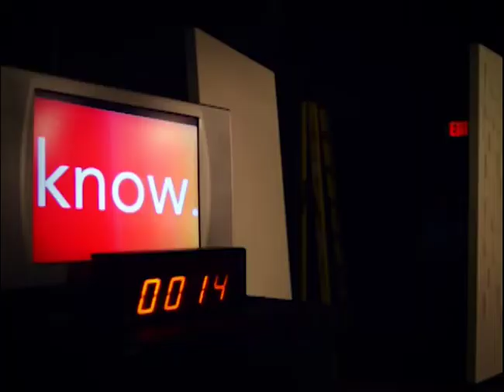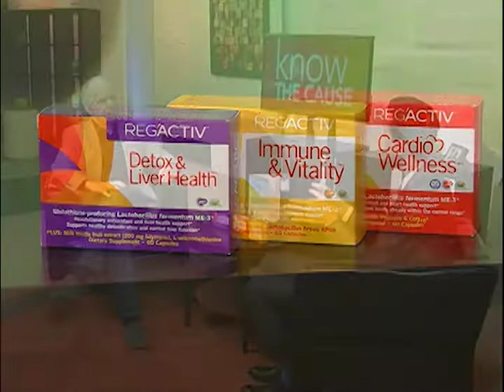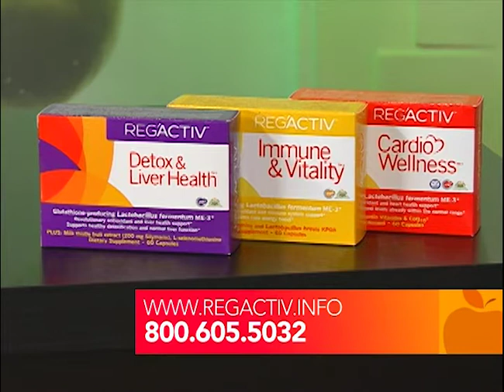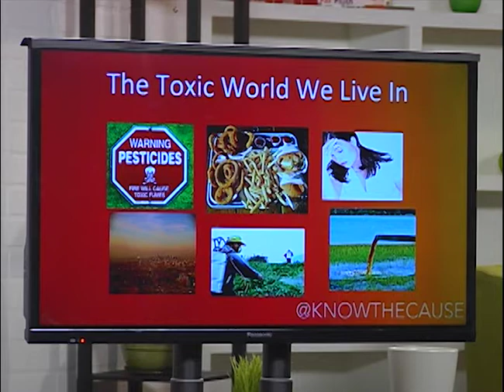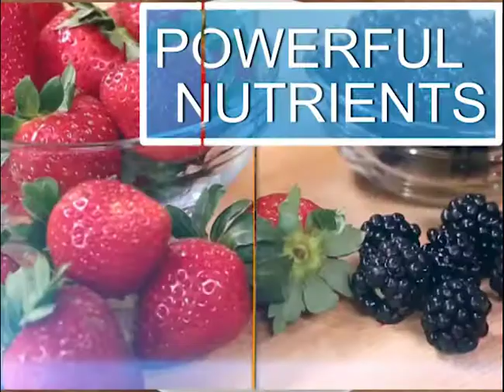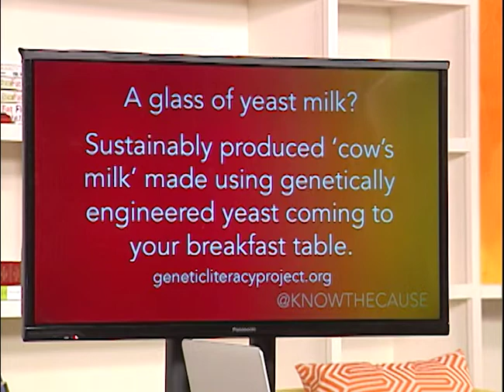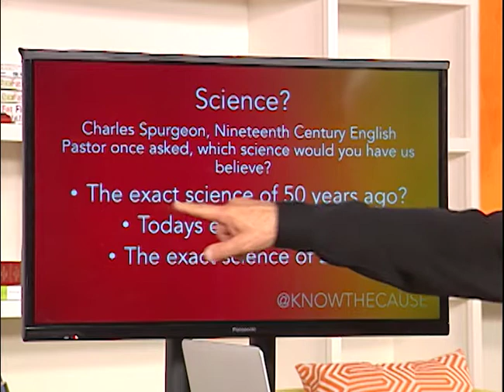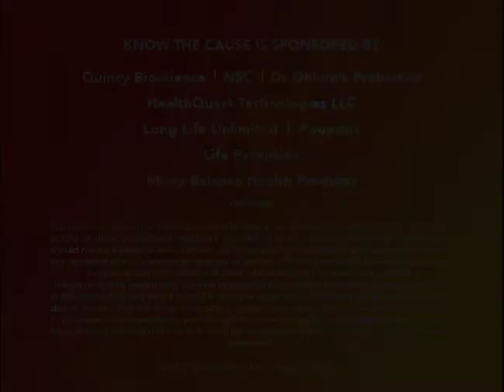Glutathione-Producing Probiotics- Know The Cause 12/7/17 B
Show Summary

Glutathione-Producing Probiotics- 1st Episode (11401)

Guests:
Dr. Deborah Z. Bain
Fred Pescatore, MD

Topics:
Glutathione-Producing Probiotics
Dr. Deborah Z. Bain, Pediatrician
Recipe: Steak Rolls
A Glass of yeast milk Anyone?

Supplements:
Dr Ohirra's Probiotics
Regactiv